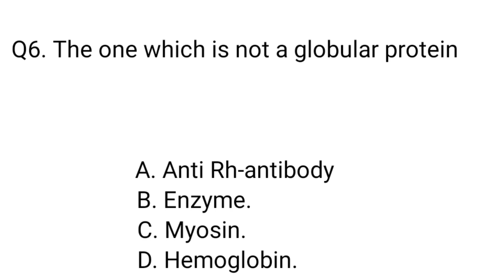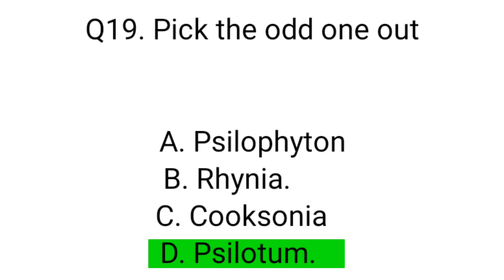Biology mcqs 2024 | test Preparation biology mcqs | All test mcqs2024 | neet biology mcqs 2024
Biology mcqs 2024 | test Preparation biology mcqs | All test mcqs all test Preparation mcqs
best mcqs all test Preparation mcqs 2024
biology mcqs